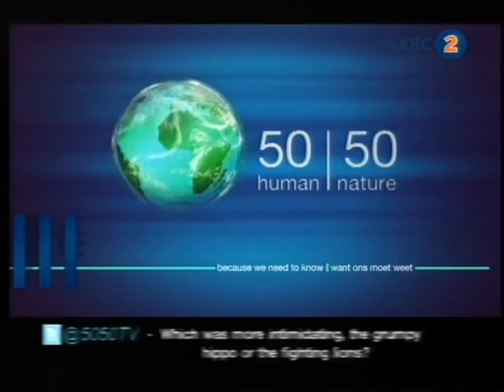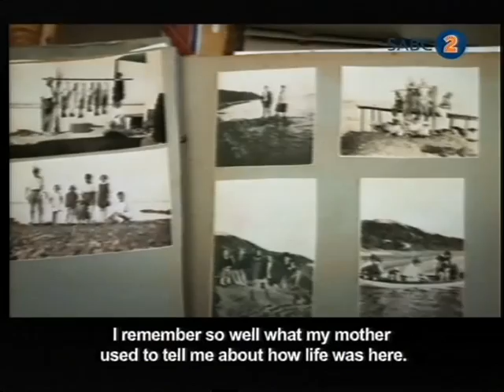Swartkops Estuary 50/50 SABC2 20/08/12 - Zwartkops Conservancy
Here is a feature from 50/50 - SABC2 which was featured on the 20/08/2012.

This shows the state of our Swartkops Estuary... Now plagued by pollution... stinking rich with ecological problems. Once bustling with birdlife, fish, aquatic plants. Now home to sewerage overflows, chemical spills and filth.

Please do your bit to help support the Zwartkops Conservancy by participating in cleanups, donations or joining our Non Profit Organisation. We are actively involved in Environmental Education, Conservation and Reducing Pollution.